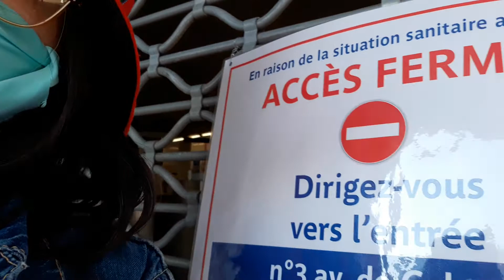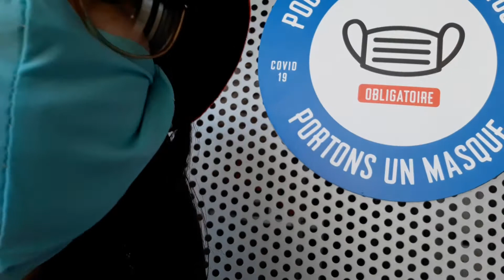RER A Rueil Malmaison 15 /5 /enfermé 2020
Blog rueillois pascal 🚉